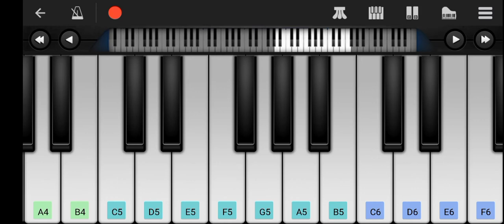Soldier Soldier Meethei Baatein Song Humming Piano Keybord Tutorial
Here trying to play the tune from the Hindi movie Song Soldier Soldier Meethei Baatein , on Mobile Phone Piano application